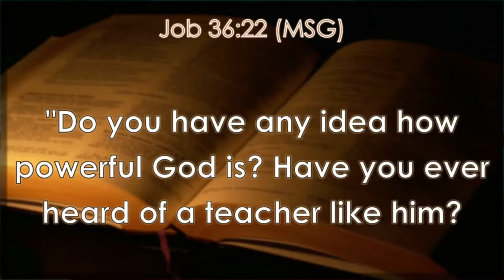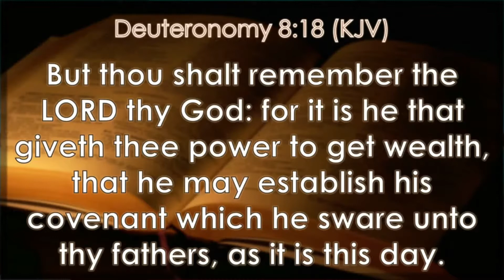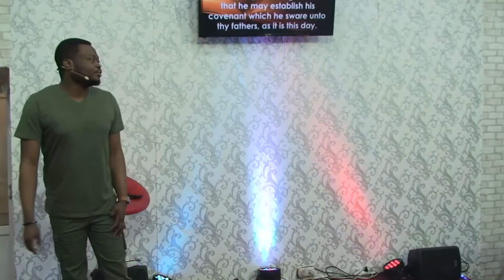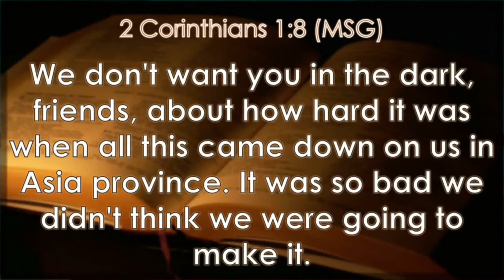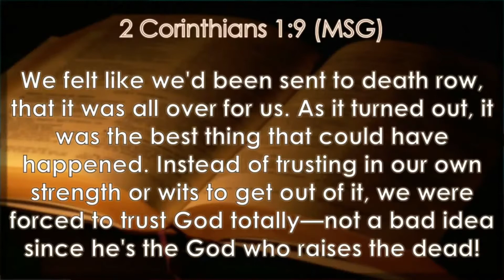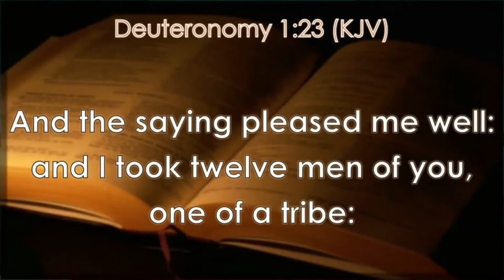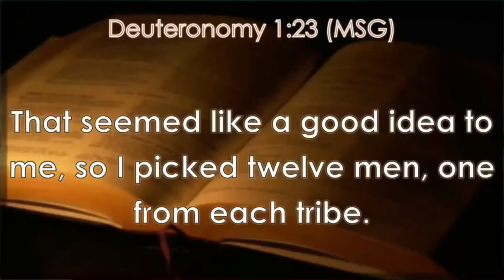RECEIVING IDEAS PART 1 - PASTOR DR IRIAH